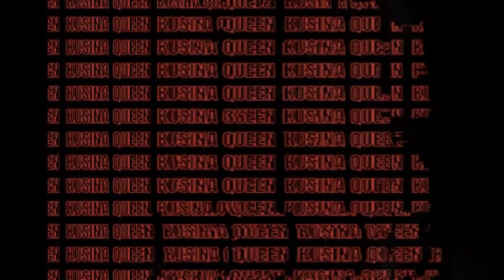GANITONG LUTO PALA ANG MASARAP NA LUTO NG KAMANSI WOW NAPAKA SARAP😋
filipino recipe